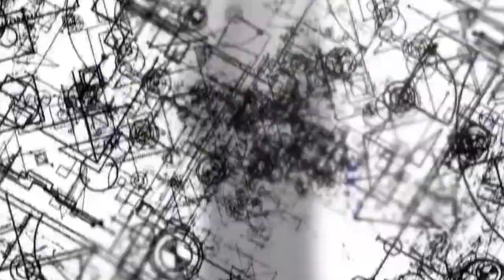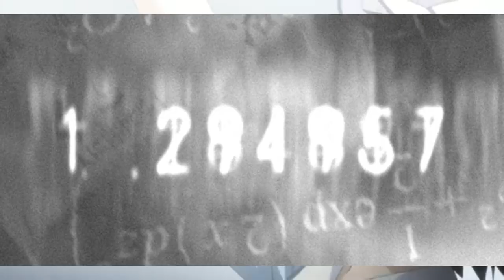STEINS GATE WILL FOREVER BE PEAK FICTION!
Road to 10k otw!!!